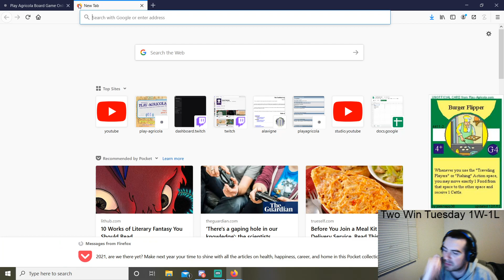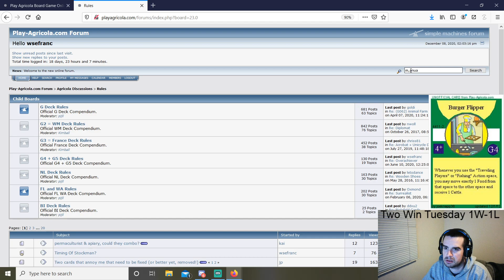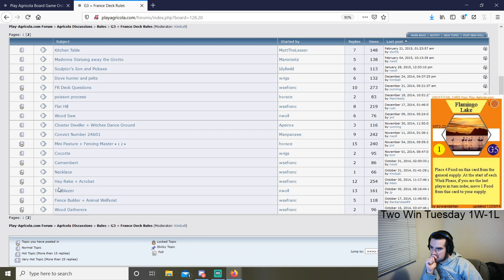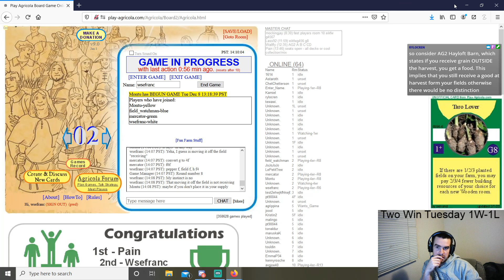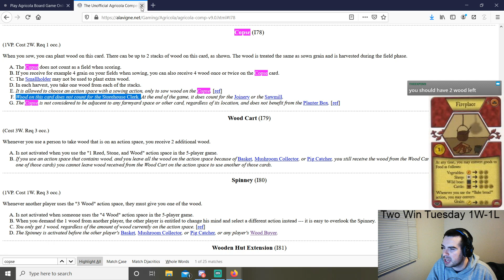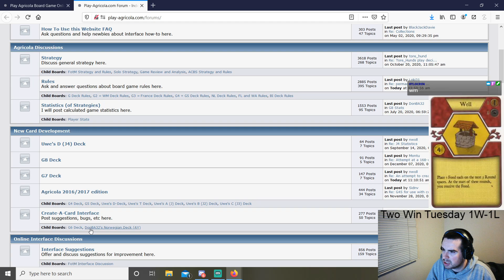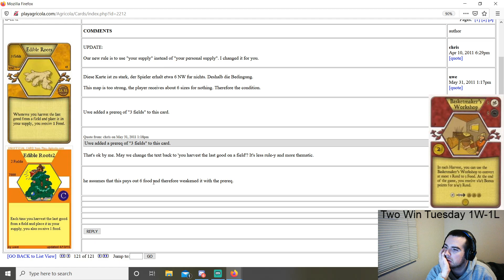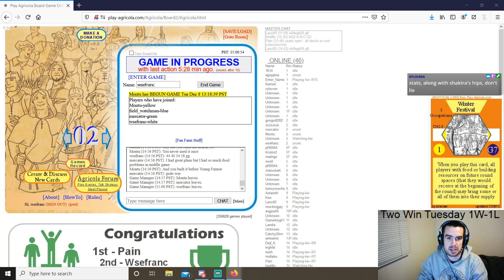The Conditions For This Farm Must Be Pretty Great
Montu mixtape game with Montu field_watchman, and mercator

Card Spoilers:
Vineyard Labor, Bountiful Harvest, Cash Crop, Taro Lover